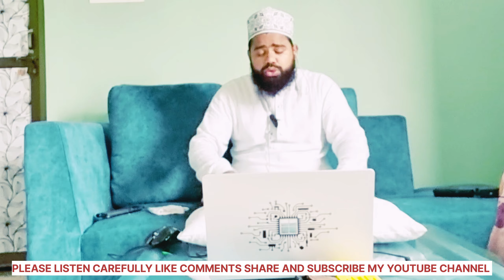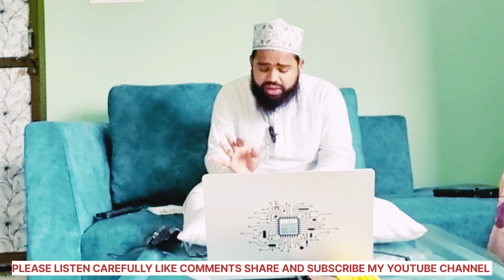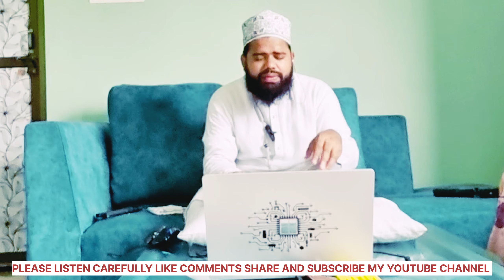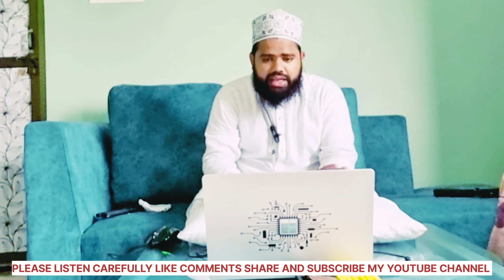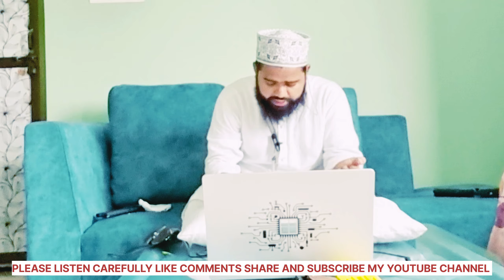Surae Baqrah ki Tafseer Part-55/البقرة/Para :2